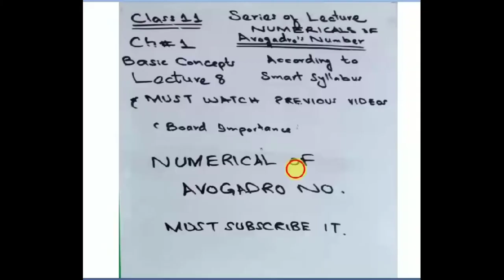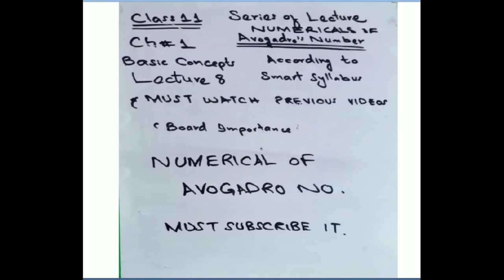Numerical Avogadro's number class 11 | Chemistry |Lecture 8 | in Urdu/Hindi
Numericals | avogadro's number class 11 | avogadro's number 1st year | in urdu/hindi | lecture 8
links

regards